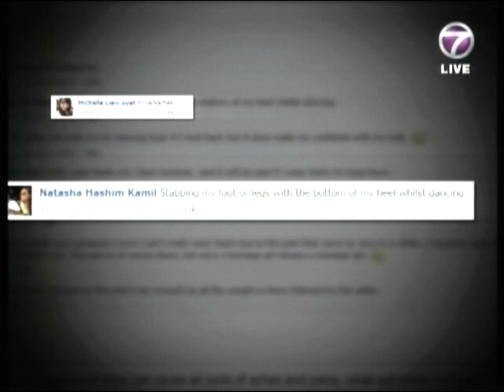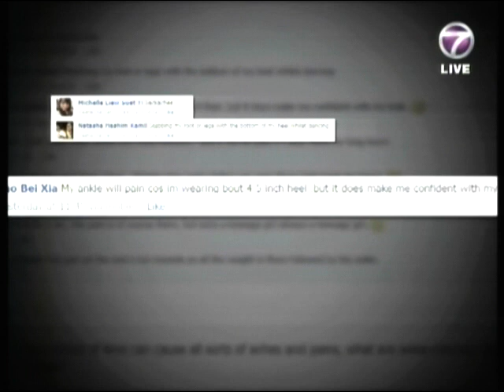Daphne Iking interviews Podiatrist, Mark Reyneker live on NTV 7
Respected podiatrist Mark Reyneker from Singapore and Malaysia’s Family Podiatry Centre gives you the answers about women’s foot pain and high-heeled shoes. FamilyPodiatryCentre.com

Actress, model and TV personality Daphne Iking from Malaysia’s NTV 7 took questions from women across the country about how their shoes make them feel and what they look for in footwear.

One of the best podiatrists in Singapore and Malaysia and a leading expert in the diagnosis and treatment of foot pain and conditions, Mark walks viewers through how both high-heeled and flat shoes affect the wearer’s chance of injury.

Some shoes may look good and make you feel confident, but if they’re poorly-built or even just too tall or too flat, they can lead to pains not just around the foot but also up and down the length of your body, causing everything from toe pain, to back pain, to heel pain.

Many women come to Mr Reyneker’s podiatry clinic complaining of aches in their backs, thighs and legs after wearing high-heeled shoes even for a short period of time. In this video the doctor gives some advice about buying shoes that truly fit your foot, showing you how you can make smarter choices that keep you safe and comfortable all while looking fantastic.  One of the best podiatrists in the region, Mr Reyneker and his team help thousands of people across Singapore and Malaysia make small changes to their lives that have big impacts.

The Family Podiatry Centre leads Asia-Pacific in advanced treatments including the use of acoustic wave therapy (ESWT) and the fitting of CAD/CAM custom-made functional foot orthotics, ensuring a greater degree of precision and a more comfortable fit for people everywhere. Originally begun as an all-ages family podiatry clinic, the Centre has developed into a multi-skilled institution offering physiotherapy, chiropractic adjustment and podiatry all by a skilled team of experts. Whether it’s finding the right style of shoes for your body, your workplace and your lifestyle or preventative care for people at risk of foot pain, heel pain, back pain or toe pain, it’s easy to see why the team at Family Podiatry Centre are considered to be some of the best podiatrists in Asia.

Mark Reyneker is a skilled medical professional with nearly two decades of clinical experience. He’s worked and trained around the world, practicing in Malaysia, Singapore and his birthplace of South Africa. Mr Reyneker has also received extensive training in diagnostic ultrasound and shock wave therapy from German experts in the field, experience that he puts into practice at the podiatry centre.

If you feel any pain at all in your foot, ankle or leg, speak to a talented team at a reputable podiatry clinic today and make an appointment with Family Podiatry Centre. Mark Renyker is of the best podiatrists in Malaysia and Singapore and is ready to help you deal with the aches and pains of life in a way that’s sensitive to your needs as a person, not just as a patient.

Get in touch with our team in Singapore over the phone at+ , or reach our Malaysian office at . If you need consultation, both of our offices are open six days a week, and our addresses are below.

Visit familypodiatrycentre.com and find out what a freer, more comfortable way of walking and standing can do for your lifestyle.

1) Singapore
02-19 Serene Centre, 10 Jalan Serene 258748

2) Malaysia
9 Lorong Datuk Sulaiman 7, Taman Tun Dr Ismail 60000

MALAYSIA & SINGAPORE

Monday-Friday: 9am-6pm
Saturdays: 9am-1pm
Lunch: 1pm-2pm